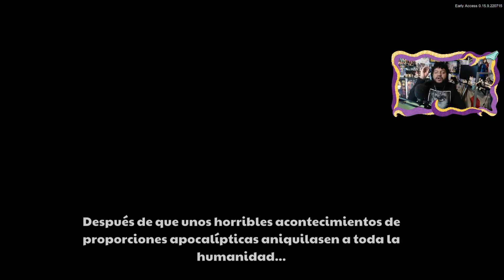ME PUEDEN FUNAR POR JUGAR ESTO || The Crackpet Show